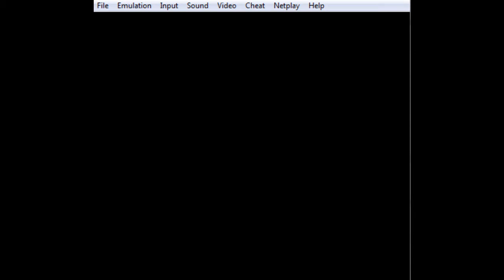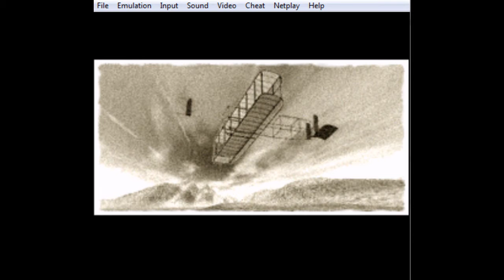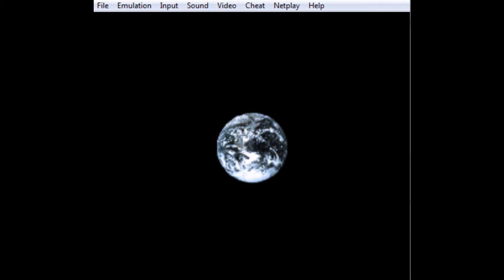Terranigma Intro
Hier das Intro von Terranigma :D
Leider ohne Ton aber trotzdem, wer lesen kann ist klar im Vorteil, oder? :D

Zu den "Sonstiges"-Videos sind keine Beschreibungen nötig.

Viel Spaß! :)